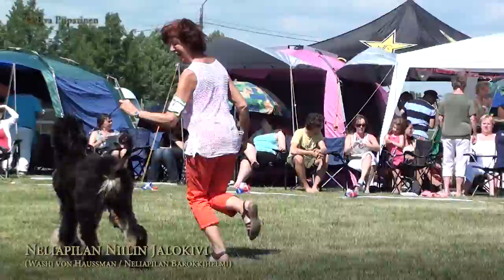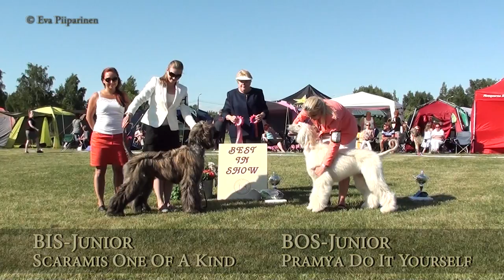The Finnish National Speciality 2013 • Afghans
Judges: Nancy Edgington & Hans Lehtinen (puppies and veterans)

Suomen Afgaanien erikoisnäyttely Tuomarinkartanon vinttikoirakeskuksessa 8.6.2013
Tuomarit: Nancy Edgington & Hans Lehtinen (pennut ja veteraanit)